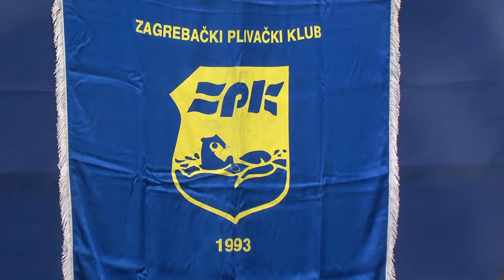179. emisija Školska liga Plivački miting Vidra 2016, PK Dubrava jubilej 35. godišnjica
U 179. emisiji Školska liga donosimo vam
U organizaciji Zagrebačkog plivačkog kluba, na 25 metarskom bazenu  Utrina  u Novom Zagrebu održan je 11. tradicionalni  Međunarodni plivački miting "Vidra 2016". Ukupno  je sudjelovalo 472 natjecatelja iz 12 klubova iz Slovenije , Bosne i Hercegovine i Hrvatske .
Veliki jubilej slavili su članovi i prijatelji Plivačkog kluba Dubrava. Svečanom proslavom obilježili su 35-u godišnjicu Plivačkog kluba Dubrava na kojoj su bili bivši i sadašnji plivači i treneri, prijatelji kluba , predstavnici  iz Gradskog ureda  za sport te  ostali simpatizeri  kluba s  istoka Zagreba .